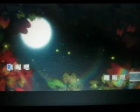《月 光》【WB】（甫人--佚名）2021 12 8